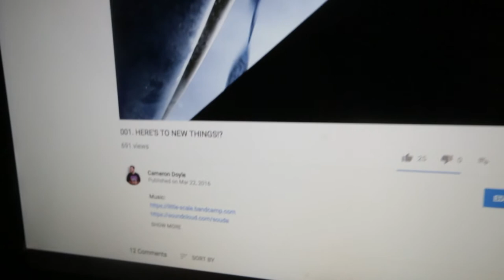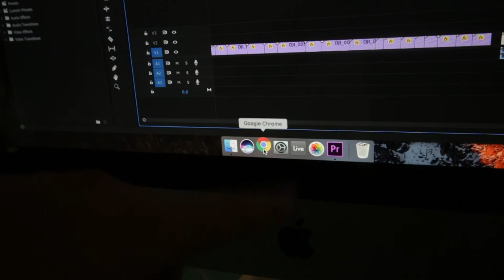I'VE BEEN VLOGGING FOR ONE YEAR! | Week 12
I'm doing a weekly vlog for every week in 2017.

SC: camerondoyle

The camera gear I used to film this video:
Main Camera
Vlog Lens
Go Pro
Other Lens
Second Camera
HOW I DO TIMELAPSES
Camera Bag
My Laptop